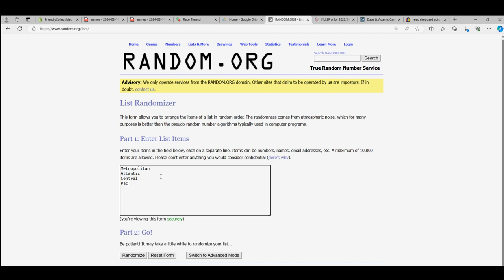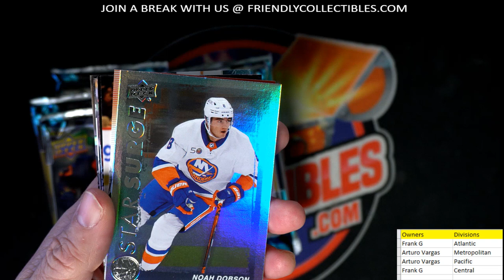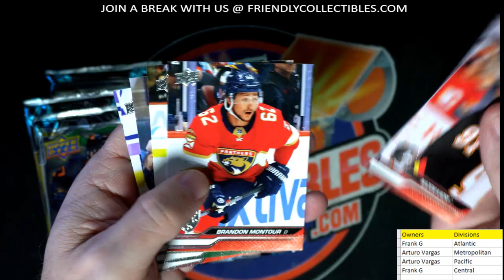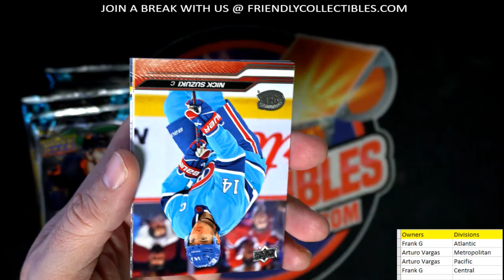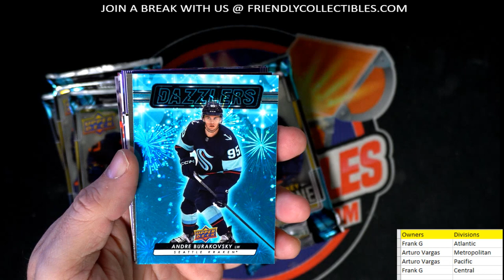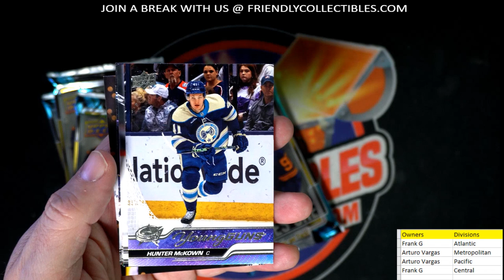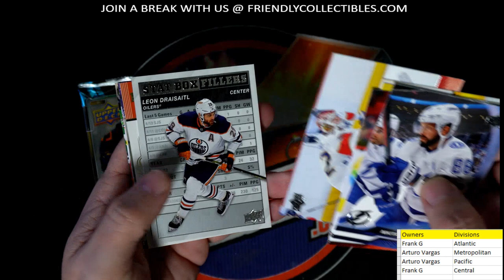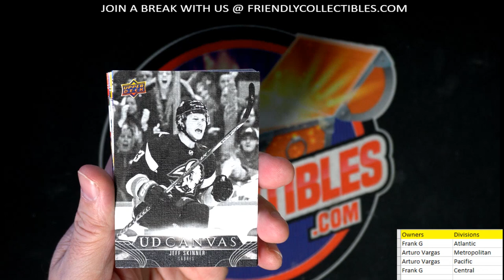202324 Upper Deck Series 1 Hockey Hobby ID 23UDSER1315